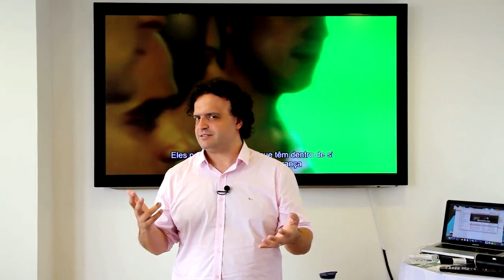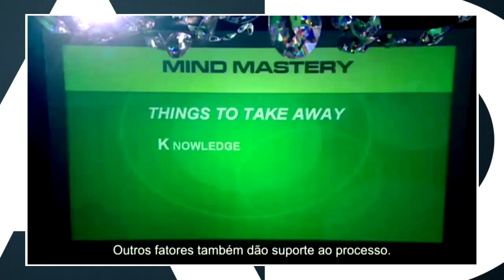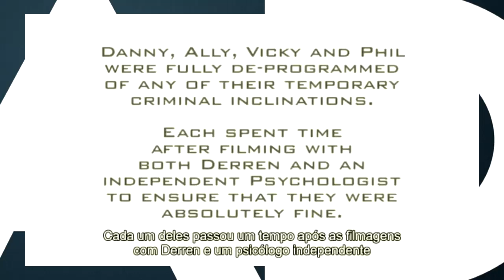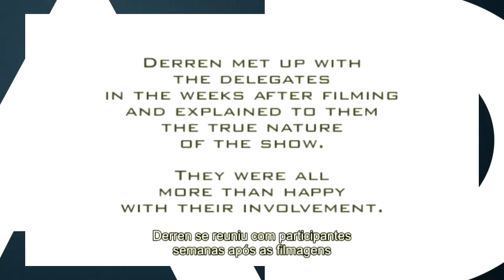Derren Brown - O Assalto #3 - final (The Heist)